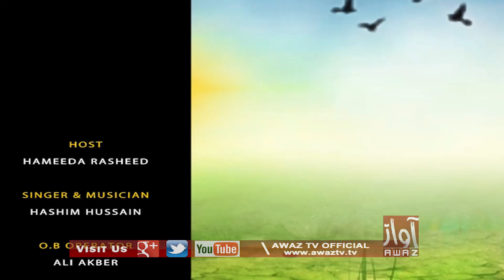Subh Jo Awaz | 11 06 2021 | Hameeda Rasheed | Dr. Sher Mehrani